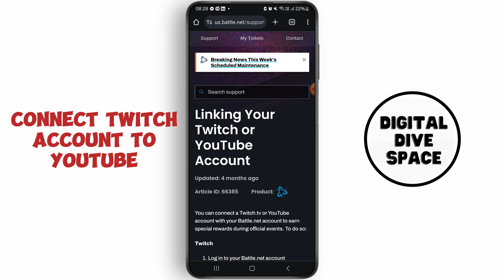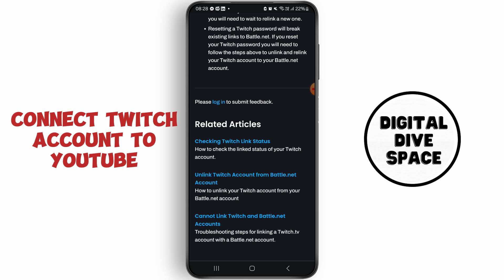How To Connect Your Twitch Account To Your YouTube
Welcome to our step-by-step guide on "How To Connect Your Twitch Account To Your YouTube"! If you're looking to integrate your Twitch and YouTube accounts for seamless streaming and content sharing, this video is for you. We'll show you how to link your Twitch account to YouTube, enable cross-platform streaming, and make the most out of both platforms. From setting up the connection to optimizing your settings, these tips will help you maximize your online presence and reach a broader audience.

In this video, you'll learn:

How to connect your Twitch account to YouTube
How to link Twitch to YouTube for streaming
Steps to integrate Twitch and YouTube accounts
How to stream on Twitch and YouTube simultaneously
Tips for optimizing your Twitch and YouTube connection